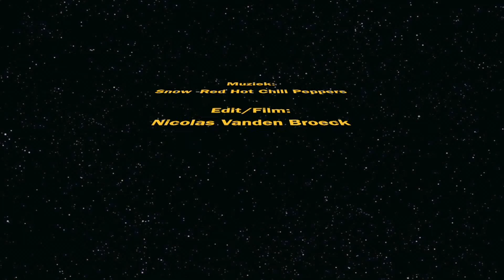De Onderwijs beurs Atheneum Diest